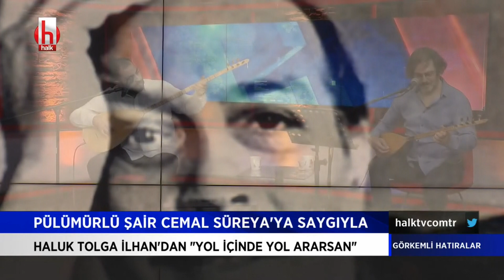Haluk Tolga İlhan - Yol İçinde Yol Ararsan | Görkemli Hatıralar 9 Ocak 2021